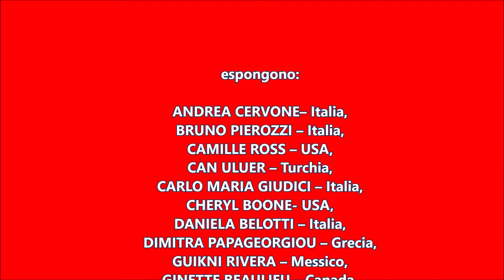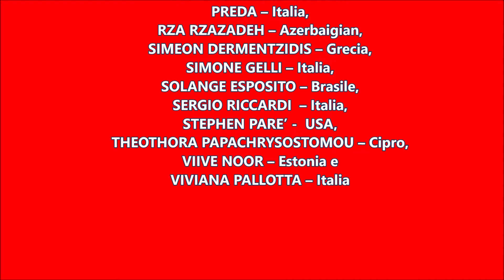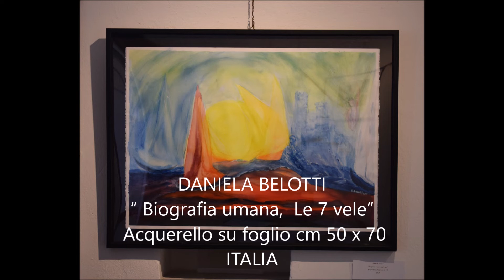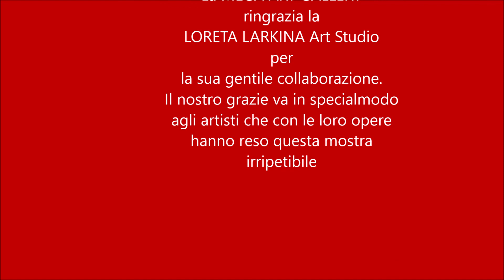Video della seconda mostra che MEGA ART ha allestito a Venezia 16 luglio 2022